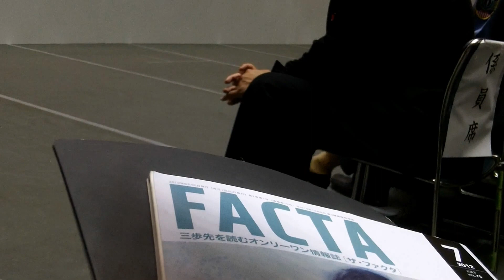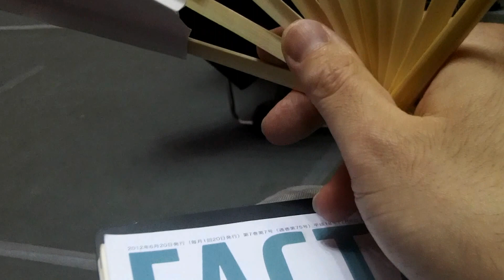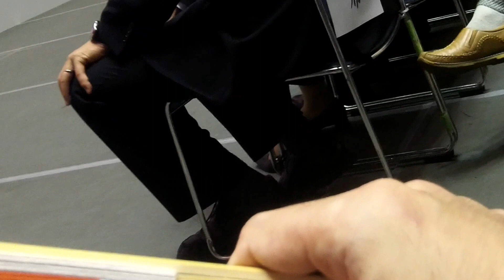2012/06/27 東京電力 株主総会 実録１３（質疑応答②）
猪瀬直樹東京都副知事による質問です。